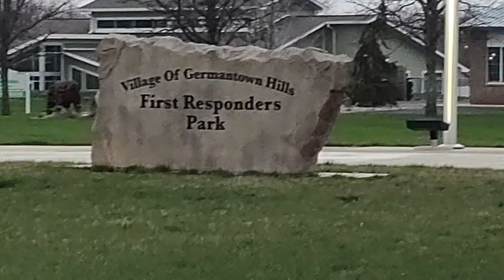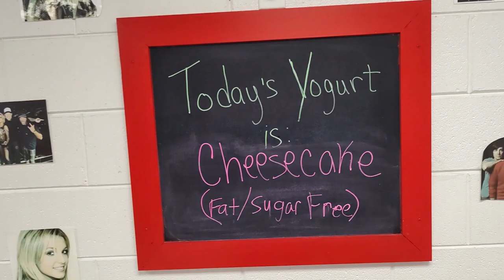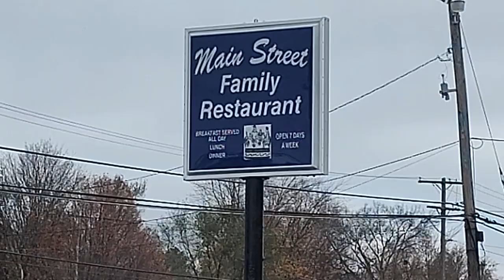Scenic Route #18: A Year of Journeys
About a year ago, I decided to showcase various places and things in the Greater Peoria area and beyond. Places that people may or may not be familiar with. Small towns, parks and trails, fall colors, playing in Peoria, neighborhoods, coffee and ice cream shops are just a few of the journeys I've brought to you. This edition is a recap of some of those journeys.

Taking a holiday break, so The Scenic Route will return in late January, 2023. Watch the end of this video for a sneak peak of what to expect.

Also, if you are doing a thumbs down on this video, please leave a comment why or how I can improve these videos! Thank you!

Wishing everyone a Happy Thanksgiving, Merry Christmas, and Happy New Year!